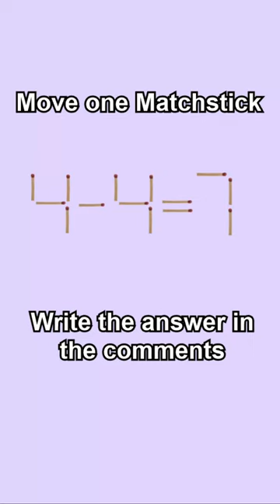Matchstick Puzzle - Medium Level - answer in the description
Matchstick Puzzle - Medium Level
Answer: 11-4=7